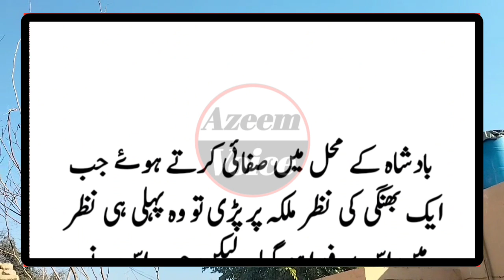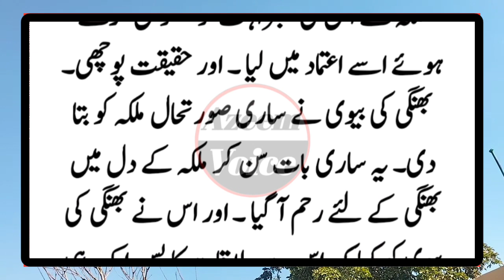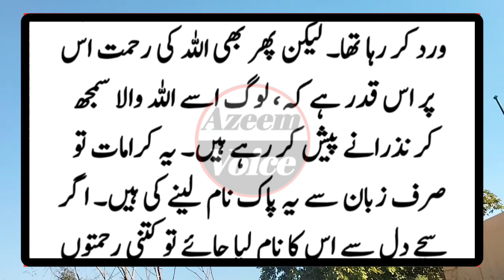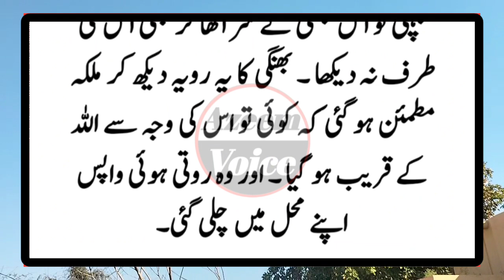Badshah Ki Bivi Or Faqeer Ki Story | Urdu Hindi Moral Stories | Azeem Voice